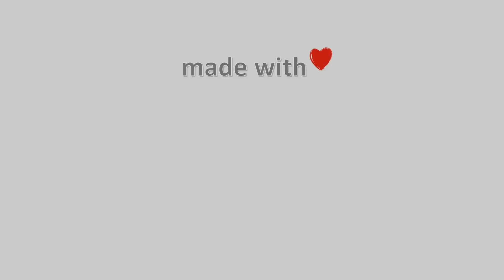23-Αυγούστου-2021, Κάμερα Παρθενώνα Χαλκιδικής Timelapse, Timelapses.gr